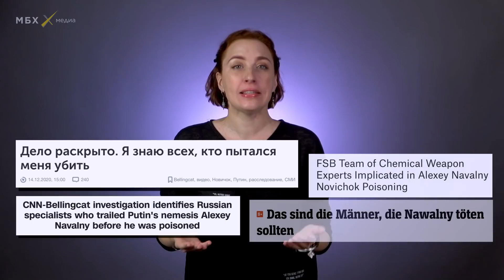ПРЕСС-КОНФЕРЕНЦИЯ ПУТИНА ЗА 11 МИНУТ. Что президент сказал о Навальном, видео Дзюбы и русском мате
17 декабря Владимир Путин провел большую пресс-конференцию, на которой традиционно отвечал на вопросы россиян. Там было все: упорное избегание имени Алексея Навального, «пурга» Пескова, Сергей Шнуров, вопросы о деле Сафронова и скандальном видео Дзюбы. Ну, и куда мы без «Держитесь, мужайтесь».

Специально для «МБХ медиа» Татьяна Фельгенгауэр мужественно отсмотрела все 4,5 часа пресс-конференции президента и рассказывает с чувством, толком и расстановкой, что там рассказывал Владимир Путин.